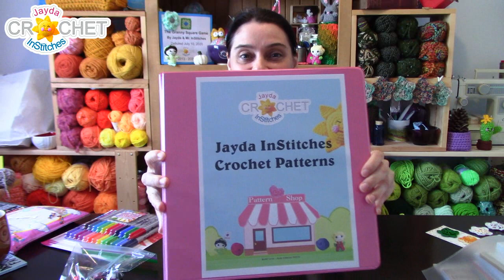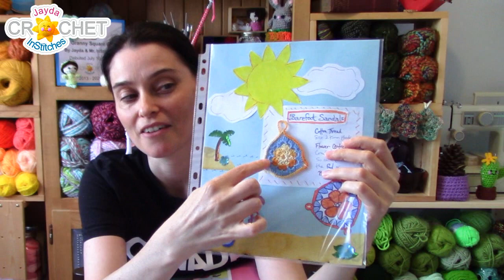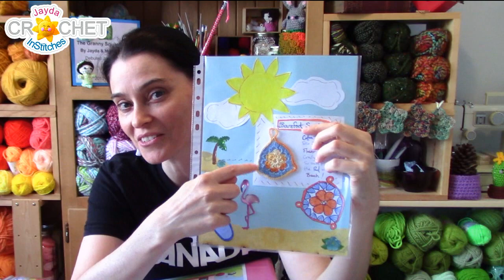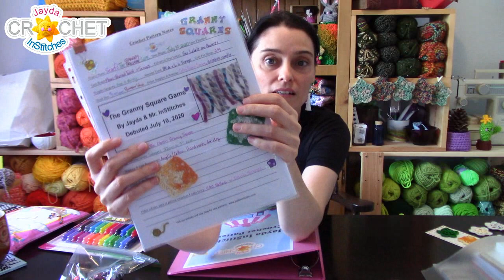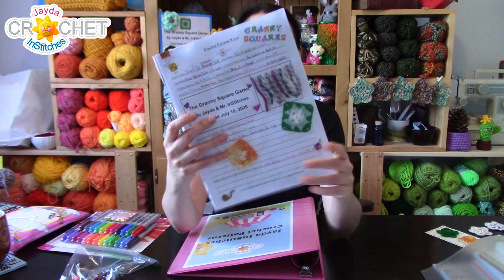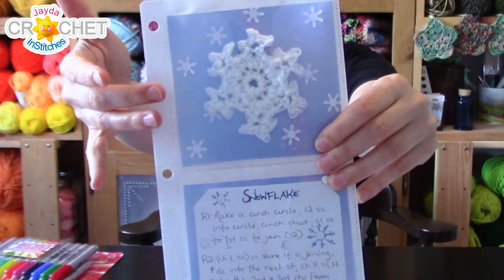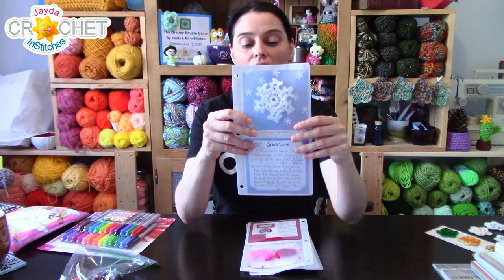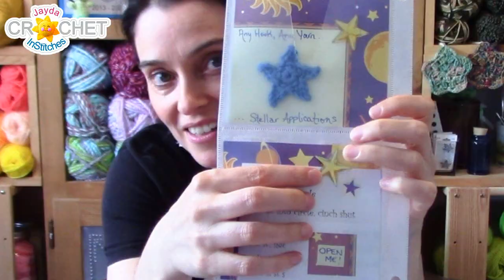Project Journal Ideas & Supply Haul Vlog - Pattern Organization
How I keep my crochet patterns and past projects organized.

BINDERS (Samsill Earth's Choice Bio Based Durable 3 Ring) - Set of 4
PAGE PROTECTORS (for 3 Ring Binders by Amazon) - 100 Pack
CD (compact disc) 3 Ring Binder Plastic Sleeve Protectors
WHITE CARDSTOCK 50 piece Pack
PURPLE PRINTS Patterned Cardstock (Darice)
RAINBOW Cardstock Pack (Neena Creative Collections Classics Specialty)
BURLAP Sheets (Boston Creative Company) - 8.5 x 11" Sheets
RHINESTONES – (Forever in Time Gemstone)
TAPE DISPENSOR - Double Sided Adhesive Tape Runner (Darice) - 6 Pack
SHARPIE MARKERS – Pack of 24
SCRAPBOOK 12 x 12” Paper (Tim Holtz Ideology) French Industrial Paper
SCRAPBOOK 12 x 12” Paper (Echo Park Paper Company) Love Family
*Matching Love Family Sticker Pack
WASHI TAPE (Floral Gold Yubbaex)
STICKERS - 58 Different Sheets Kids Stickers (BeYumi) - 1800+ Stickers
ACRYLIC PAINT PENS (for Rocks Painting By J R White)